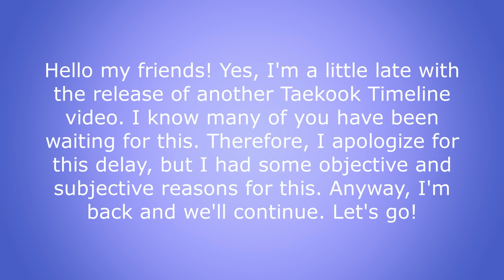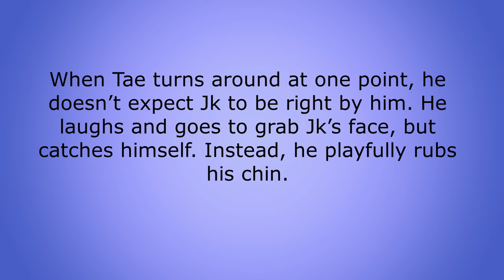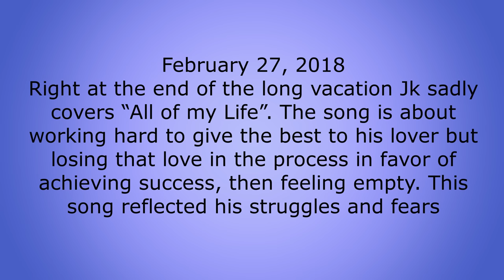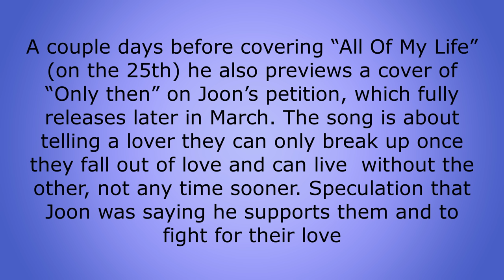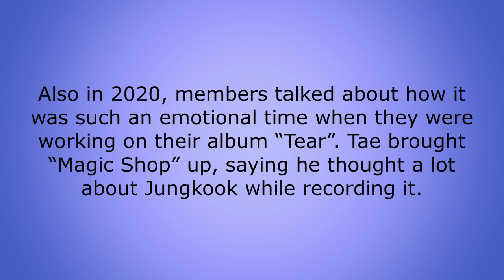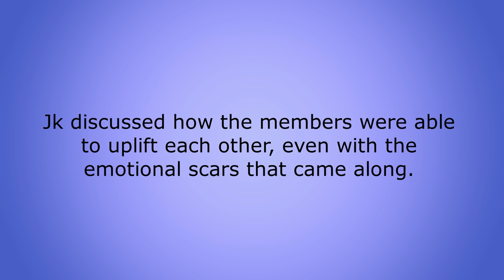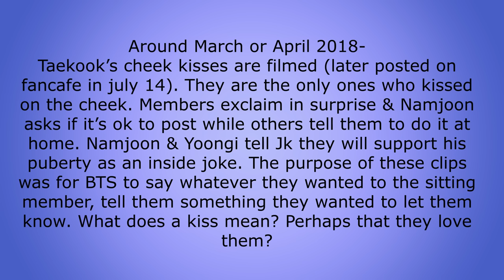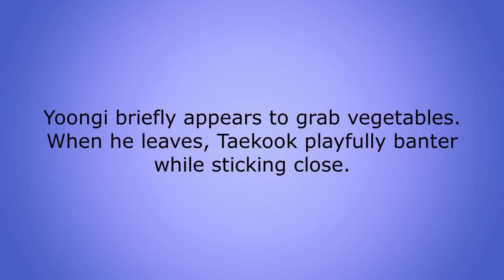Taekook Timeline 2018 p. 1 [rus/esp/por/fr/it/de sub]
BTS Jeon JungKook & Kim TaeHyung Taekook
Taekook Timeline 2018

I'm working on this channel all alone so if you are willing to contribute in the production of my content donations will be very helpful as monetization is disabled on this channel.
A: Yours the extra financial support means much more energy  for me to create even better videos for you. In addition, I will be sure to mention you in my upcoming videos as great supporters!

Я работаю над этим каналом в одиночку, поэтому если вы хотите внести свой вклад в производство моего контента, пожертвования будут очень кстати, так как монетизация на этом канале отключена.
В: Какова польза от пожертвований?
О: Ваша дополнительная финансовая поддержка означает для меня гораздо больше энергии для создания еще более качественных видео для вас.
Но безусловно только одно - все пожертвования добровольные!

Estoy trabajando solo en este canal, por lo que si desea contribuir a la producción de mi contenido, las donaciones serán muy bienvenidas ya que la monetización está deshabilitada en este canal.
P: ¿Cuál es el beneficio de las donaciones?
R: Tu apoyo financiero adicional significa mucha más energía para mí para crear videos aún mejores para ti. ¡Además, definitivamente los mencionaré en mis próximos videos como patrocinadores increíbles!
Pero solo una cosa es segura: ¡todas las donaciones son voluntarias!

Estou trabalhando sozinho neste canal, então se você quiser contribuir com a produção do meu conteúdo, doações serão muito bem-vindas, pois a monetização está desativada neste canal.
P: Qual é o benefício das doações?
R: Seu apoio financeiro adicional significa muito mais energia para eu criar vídeos ainda melhores para você. Além disso, com certeza vou mencionar vocês em meus próximos vídeos como patrocinadores incríveis!
Mas apenas uma coisa é certa - todas as doações são voluntárias!